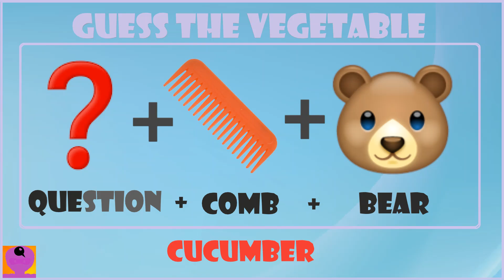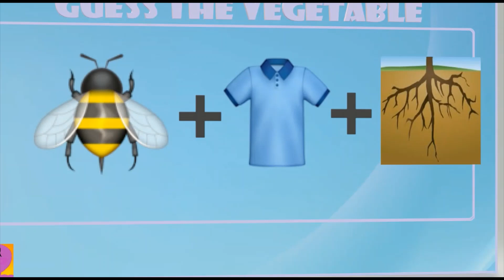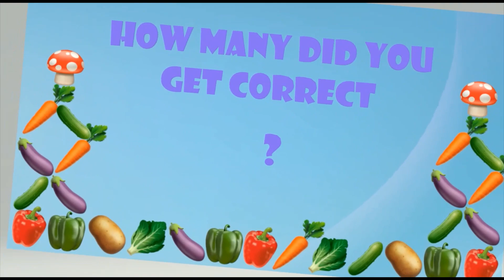Guess the Vegetable from Emoji 🍆🌽🥑 | Emoji Video Challenge Quiz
Can you guess the names of Vegetables from their Emoji?
This quiz features some of the household vegetables as well some exotic vegetables. Try your luck and test your emoji knowledge.

Introduction 0:00
Question 1 0:08
Question 2 0:23
Question 3 0:38
Question 4 0:52
Question 5 1:07
Question 6 1:22
Question 7 1:36
Question 8 1:50
Question 9 2:05
Question 10 2:20
Ending 2:35

Quiz Hero is here to provide you the very best of mind teasers, quizzes, puzzles and riddles. You'll find some of our unique content to be entertaining as well as fun to play.